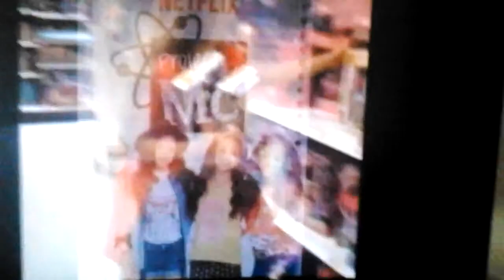Project mc2 episode22 season2 the phone 📱📞☎